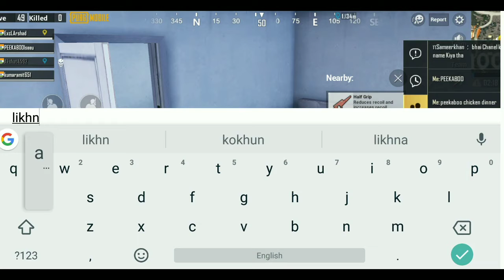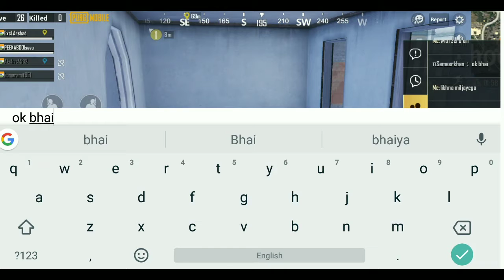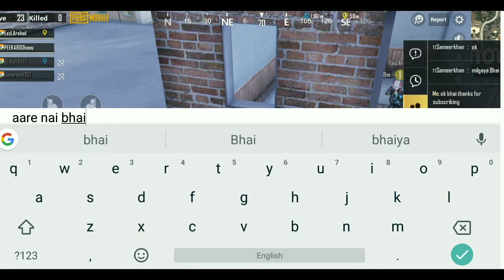My PUBG MOBILE | PEEKABOO SE-6 GAMEPLAY #31